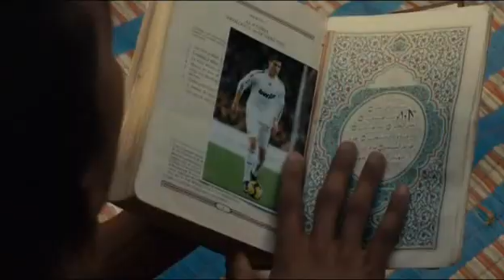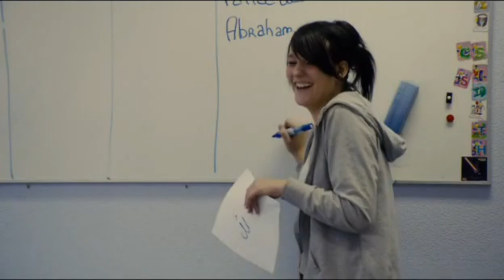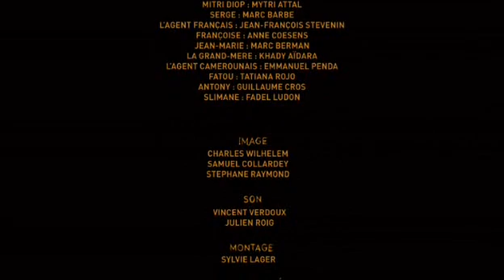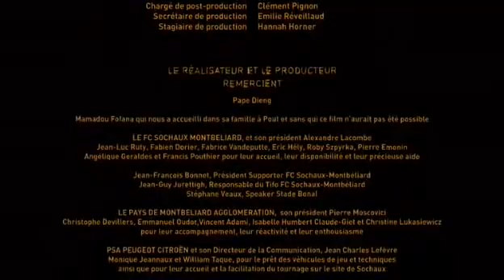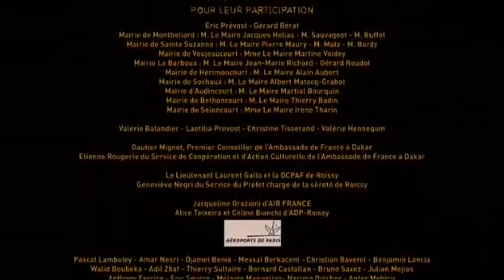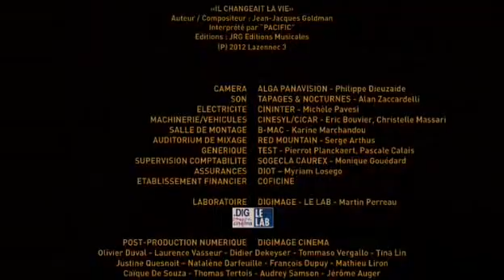Comme Un Lion 2012 Film complet